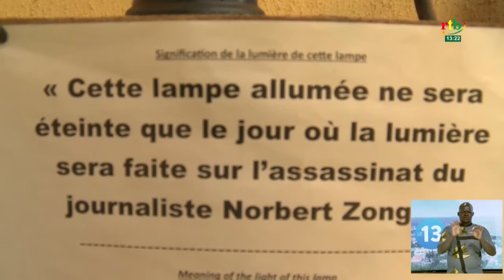Commémoration du 25e anniversaire de l'assassinat du journaliste Norbert ZONGO et de ses compagnons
Commémoration du 25e anniversaire de l'assassinat du journaliste Norbert ZONGO et de ses 4 compagnons